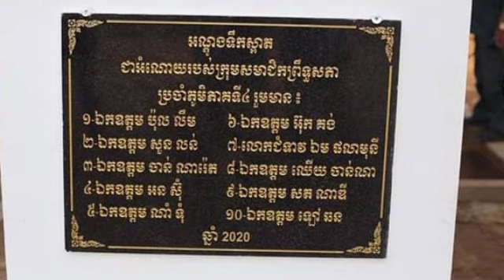មិនចេះហត់នឿយ! ឮថាប្រជាពលរដ្ឋ ក្នុងភូមិក្រីក្រជាងគេមួយ ក្នុងស្រុកបន្ទាយស្រី កំពុងជួបបញ្ហាខ្វះទឹកធ្ងន់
មិនចេះហត់នឿយ! ឮថាប្រជាពលរដ្ឋ ក្នុងភូមិក្រីក្រជាងគេមួយ ក្នុងស្រុកបន្ទាយស្រី កំពុងជួបបញ្ហាខ្វះទឹកធ្ងន់ធ្ងរ អភិបាលស្រុកវ័យក្មេង ​ស្រុកបន្ទាយស្រី ខំស្វះស្វែងរកជំនួយទាល់តែបានអណ្តូងទឹក និងជីកស្រះទឹកជូន Never tired!  Hearing that residents in one of the poorest villages in Banteay Srey district are experiencing severe water shortage, the young district governor in Banteay Srei seeks help for a well and digs a pond.